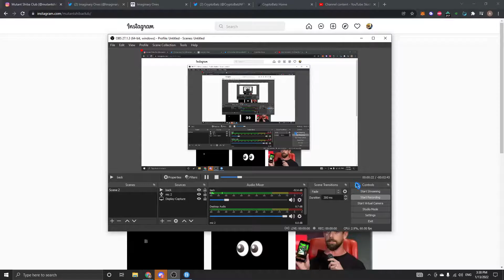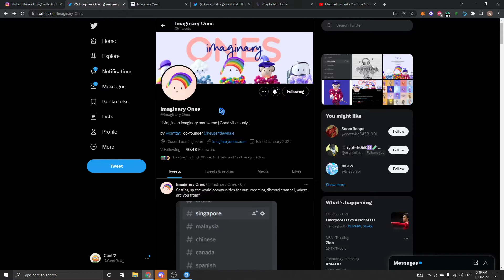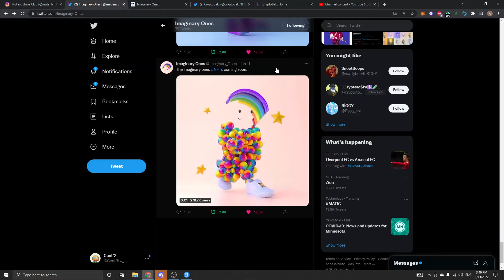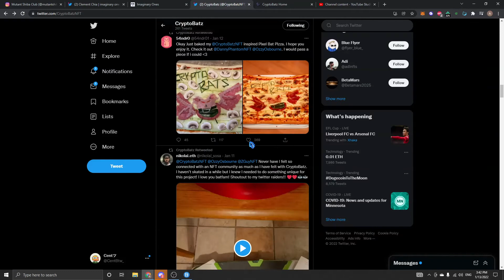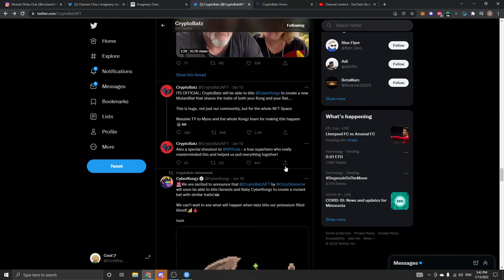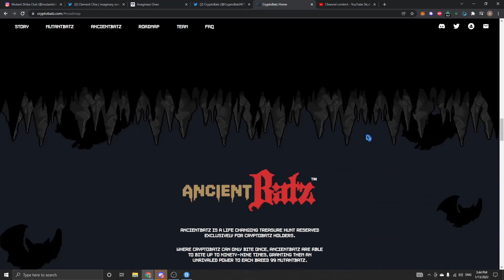BEST UPCOMING NFT PROJECTS (EARLY ACCESS!)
In this video I went over 3 nft projects that have came out recently that have tons of room to grow.